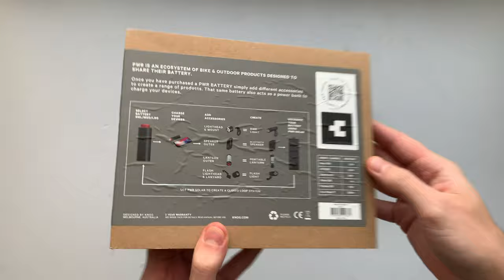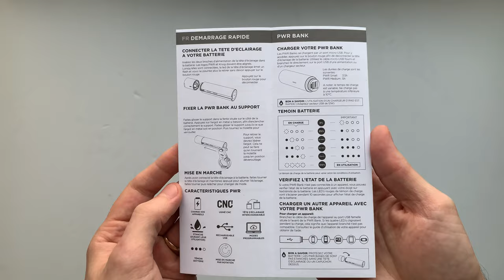Knog PWR Road és Trail Kerékpáros Lámpa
1100 (Trail) és 700 (Road) lumen fényerejű, prémium minőségű első kerékpáros lámpa. Mind a kettő a Knog moduláris, cserélhető részekből álló PWR család tagja. 6 alap világítási funkcióval, ami a Knog applikációjával akár személyre is szabható. Emellett természetesen vízálló és USB-ről tölthető, de powerbank-ként is használható.

SZEKCIÓK
00:00 Unboxing és funkciók listája
00:23 PWR Road Unboxing
00:49 Bemutató
01:08 PWR Road lámpa része
01:19 Fej és powerbank rész csatlakoztatása
01:32 PWR Road fénye
02:18 Ledek közelről
02:37 PWR Road vs PWR Trail
02:59 PWR Road vs PWR Trail fénye
04:25 PWR Road vsTrail fej része
04:44 Kormány adapter
05:38 Méretei
06:09 Kiegészítők
07:03 Súlya
08:03 Használati útmutató